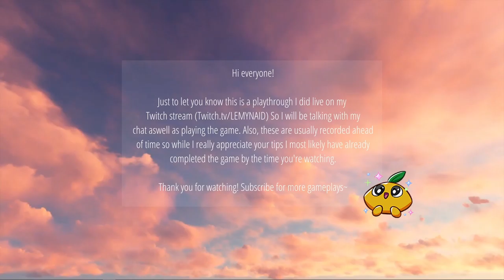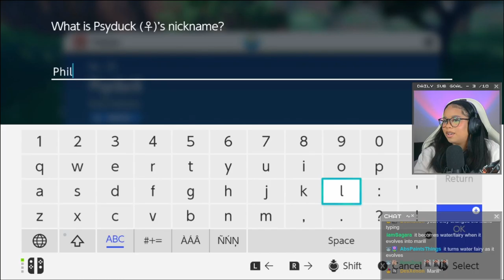CRAZY FLAMINGO | Pokémon Violet, Part 2 (Twitch Playthrough)